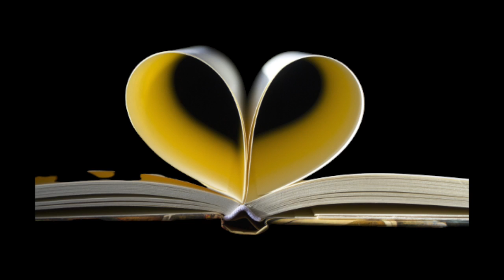Background Music For Reading Poetry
Readic is where I post background music that I create for reading, this is Background Music For Reading Poetry.